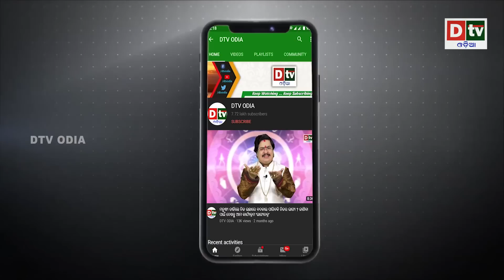ଚୀନ ପରେ ଭାରତ ସୀମାରେ ପଶିଲା ନେପାଳ | Odia news live updates